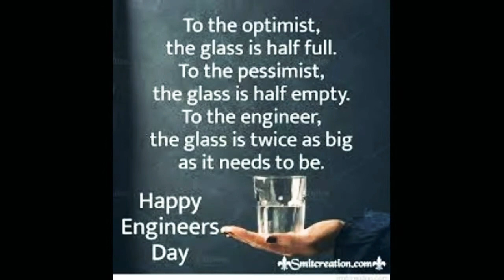engineers day whatsapp status | latest new whatsapp status || 2020 engineers day whatsapp status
engineers day whatsapp status
latest new whatsapp status
2020 engineers day whatsapp status

I am an engineer